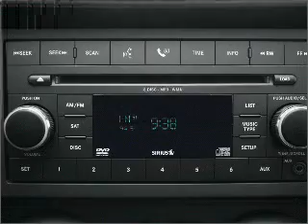2008 Jeep Wrangler - Englewood Co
Year: 2008
Make: Jeep
Model: Wrangler
Trim: Unlimited X
Engine: 3.8 liter 6 cylinder 12 valve
Transmission:
Color: Red
Mileage: 5611
Address:
9980 E Arapahoe Rd